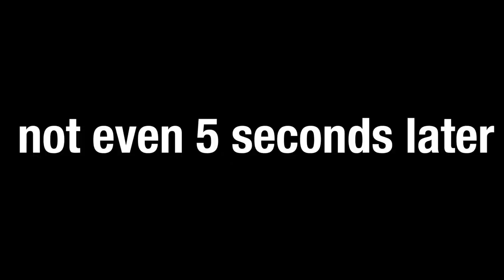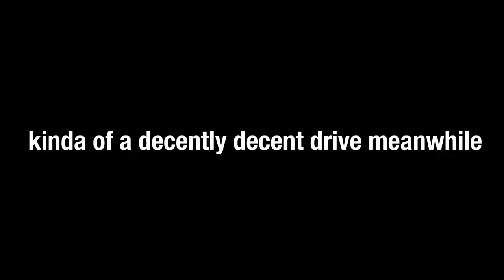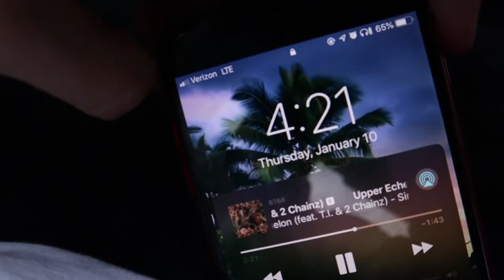RIDING SCOOTERS THROUGH MY SCHOOL! *TEACHER RIDES*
YO, today's upload I reveal footage from when I rode scooters and did tricks in my school/classroom. After we did that my teacher came out and hopped on!

SC: sk8rdude23
Tik-Tok: @greysonroberts

Peace!